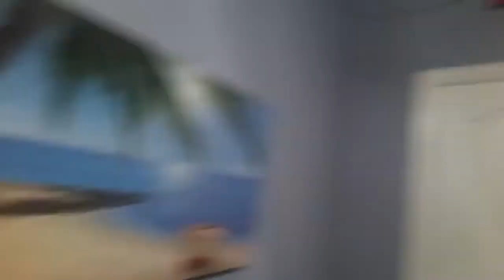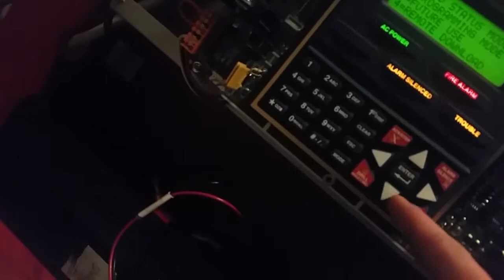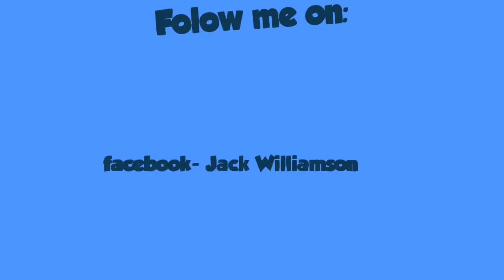400 subscriber special. Shoutouts!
one person i forgot was safety security alert
thank yall for 400
it means a lot to me!
links down below to the channels featured
i will include ppl that im great friends with but i forgot to feature in the video